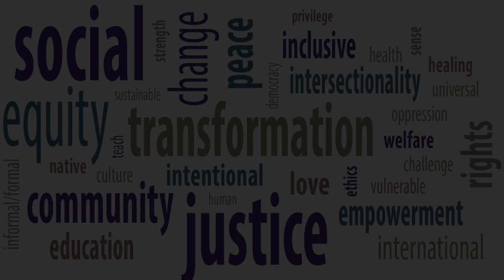A Conversation With Sam Brinton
Sam Brinton, nuclear engineer and LGBTQ advocate talks with College of Education students about the needs of LGBTQ students.